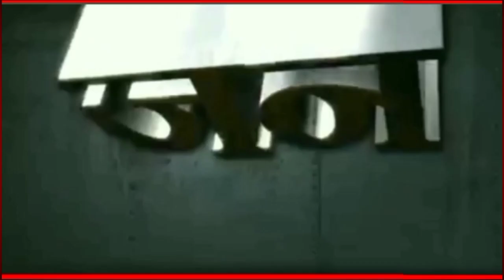मथुरा।राकेश टिकैत किसान यूनियन पहुँचे मथुरा।Breaking News| kisan union#RakeshTikait।Bahujanindia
मथुरा।राकेश टिकैत किसान यूनियन पहुँचे मथुरा।अखिल भारतीय समता फाउंडेशन का 421वें दिन स्थगित।लोकेश राही।Bahujanindia24news
👉facebook page:bahujan india 24 news
संपादक : मुकेश भारती , सहसंपादक : रेनू सिंह गौतम
उपसंपादक : वीरेंद्र कुमार चौधरी उपसंपादक : रमाकांत नीरज एडवोकेट,  नेशनल लीगल हेड  : सच्चिदानन्द राजवंशी एडवोकेट
स्टेट हेड : अमरेंद्र सिंह वीडिओ एडिटिंग : रामसेवक ,बिजेंद्र बर्मन.
कार्यालय सम्पर्क सूत्र : 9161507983 व 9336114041
सहयोगी मीडिया:❤️❤️❤️WHT News India ❤️❤️❤️
# badaunnews#aamadmiparty#2022upelection